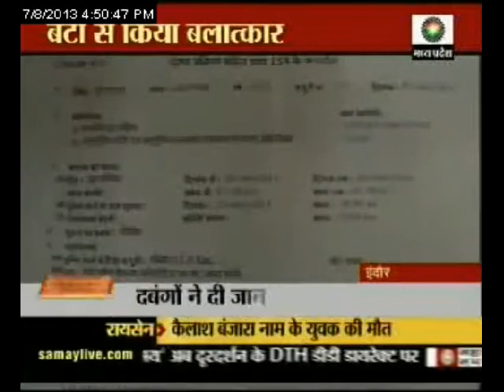Rape victim's family living in fear in Sagar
Unsocial elements raped a girl on knife-point in Sagar district of Madhya Pradesh. The girl somehow managed to free herself and reached her family. When she narrated the whole story the family decided to lodge a complaint with police against these men. When these men came to know about the complaint they isued serious threat to the girl's family who are now living under shadow of fear.